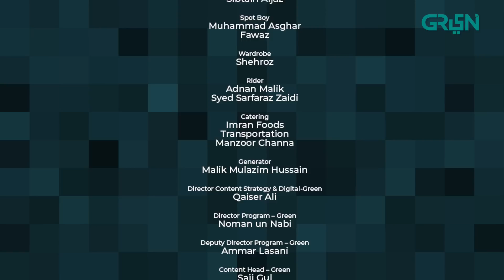Apney Hee Tou Hain | Episode 22 | Khalid Anam | Sohail Sameer | Maira Khan | Green TV Entertainment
A wholesome entertainer of family bonding, values and sentiments.

Writer: Shumaila Zaki and Amna Ahmed
Director: Syed Ashaan Abbas
Produced By: Q&K Productions in association with Multiverse Entertainment presentation

CAST:
Khalid Anam
Gul-e-Rana
Suhail Sameer
Maira Khan
Sabahat Ali Bukhari
Aliya Jamsheed
Iman Zaidi
Faisal Naqvi
Zohab khan
Raham Rafiq
Roha Ahsan
Hammad Hussain
Shahzad Malik
Javeed Iqbal
Suhail Khan
Syed Atif
Asiya Arshad
Syeda Hurain (Child Star)

Digital Editors:
Gulsher Gopang
Zohaib Hasan Shaikh
Muhammad Shehroz

Digital Graphics:
Muhammad Zeeshan
Nabeel Green